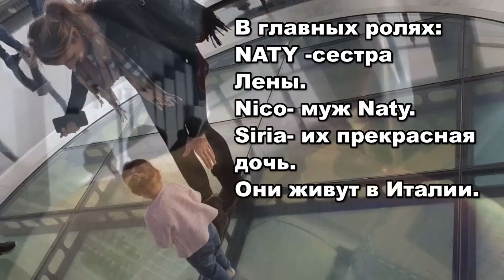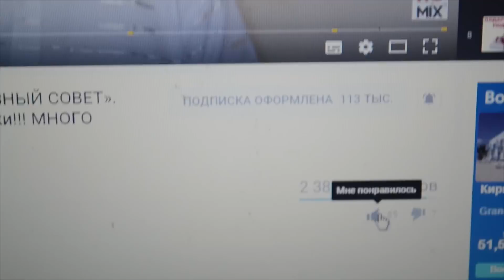ЭТО ТАК КРУТО!!! Посмотрите на эту красоту в самом высоком здании Нью-Йорка. Волшебный лифт. Релакс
Привет, моя сестра Наташа поехала в Америку. Побывала в разных красивых местах. Прислала нам несколько классных видео из самого высокого здания Нью-Йорка.

Мы решили отвлечься немного от кулинарии, чистки и уборки и показать Вам эту красоту. Смотрите, это очень интересно. Во время просмотра этого видео, релакс Вам обеспечен!!!